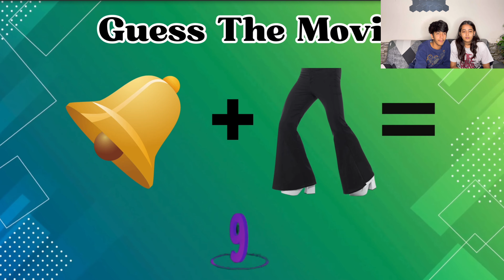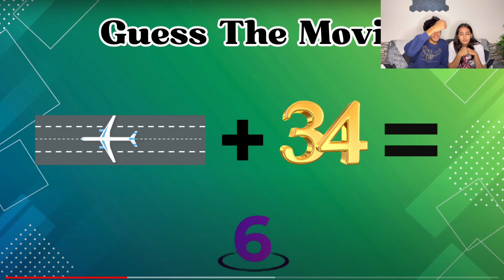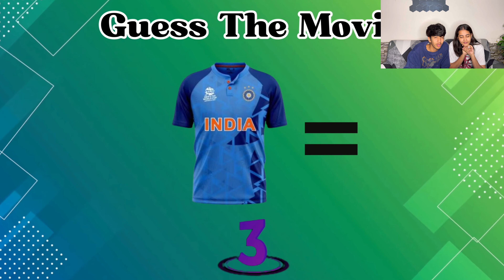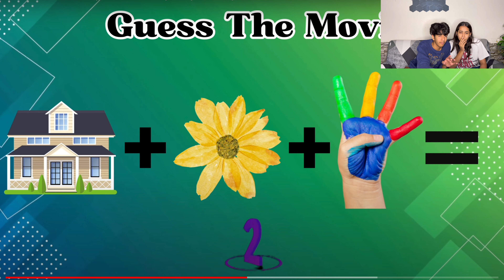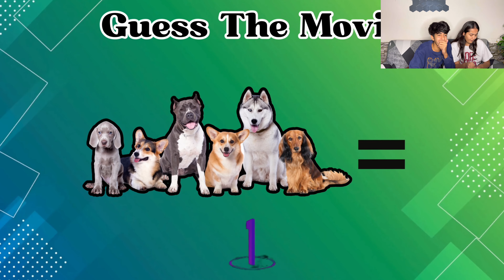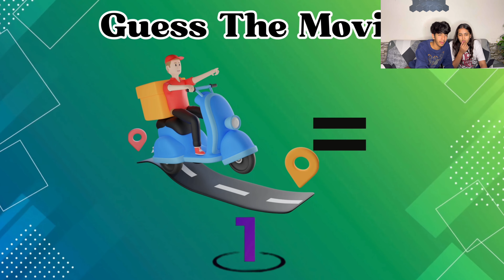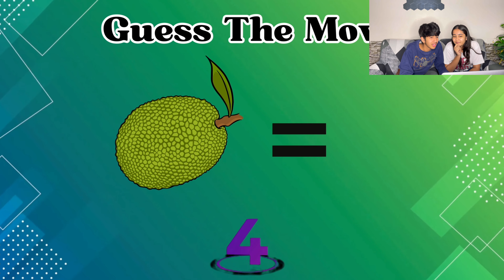Guess the Movie Challenge Part-2😁